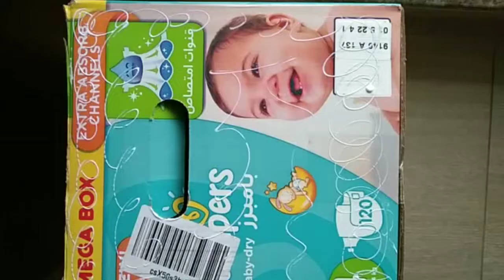Diy cardboard storage box ideas / make storage box from cardboard boxes/ pampers box storage diy